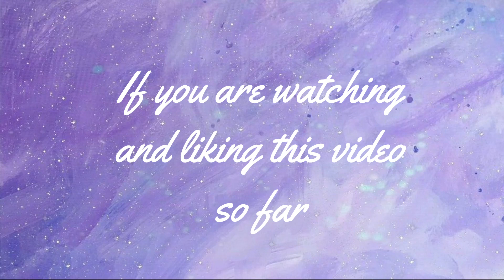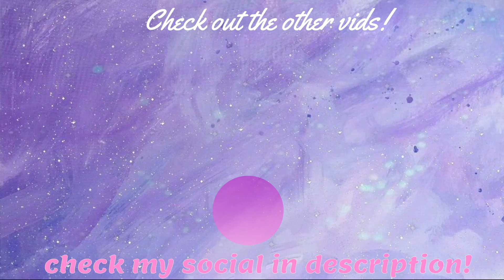Sapnap screaming the F out of his lungs (OUTLAST)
HAHA his screams are adorable sometimes XD